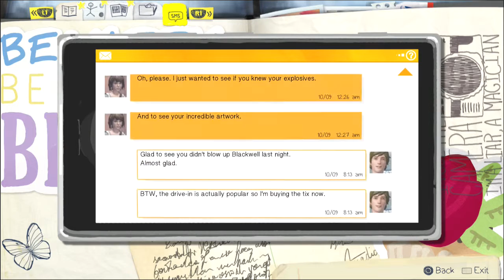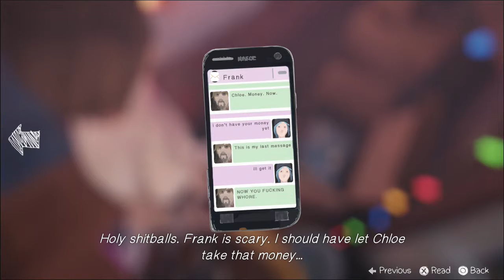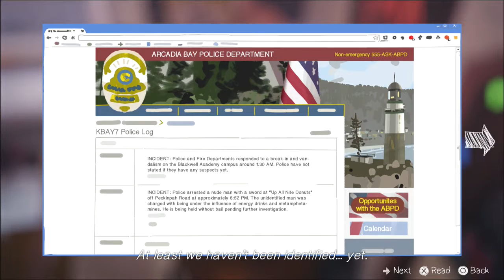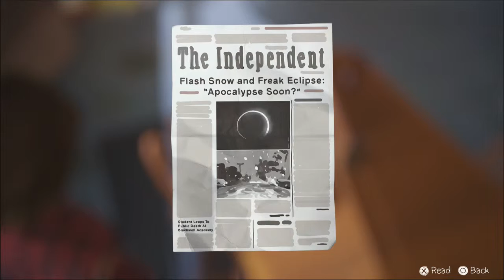Let's play Life is Strange * CHAOS THEORY * #05 Tote Vögel